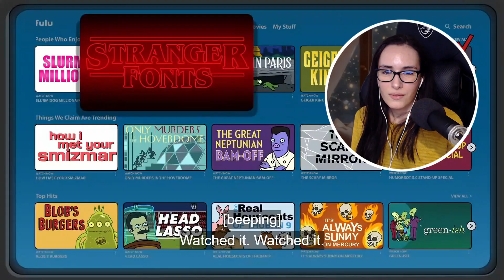THE IMPOSSIBLE STREAM | FUTURAMA S11 EP1 REACTS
⋄ Chapters
Intro 00:00:00 ⋅ Reaction 00:00:21 ⋅ Thoughts 00:07:38

⋄ Patrons❤️
Jesse H. ⋅  Kurt L.